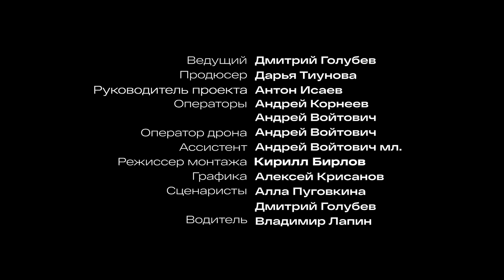На Кавказе высокие цены!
Многие считают, что стоимость услуг на Кавказе формируется по принципу: «да просто деньги нужны, братан!».

Считается, что за простой номер в гостинице нужно платить как за президентский люкс, трансфер стоит так же дорого, как такси от Монако до Ниццы, а цены на развлечения такие же как в Диснейленде.

Для того, чтобы выяснить, как у нас на самом деле, ведущий Дима Голубев объехал все топовые туристические места и сам платил за свои развлечения.

Спойлер — он не разорился)))

Мы специально нарезали большую серию на короткие выпуски, чтобы посмотрели те, кто ещё не успел.

Этот короткий выпуск про один из мифов смотрите сейчас, а всю серию целиком, когда появится время, вы можете посмотреть